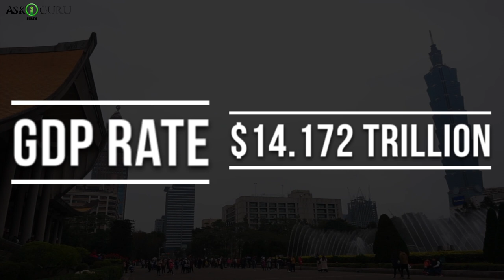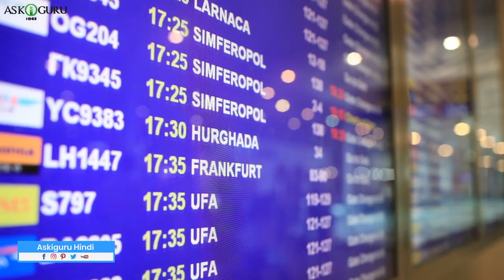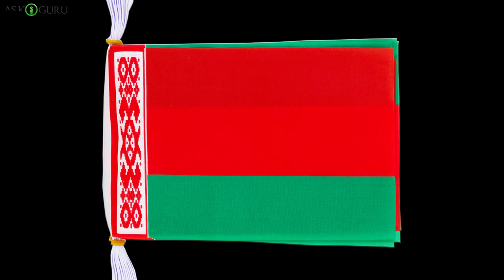चीन VS रशिया | RUSSIA VS CHINA COUNTRY COMPARISON 2019 | COMPARISON BETWEEN RUSSIA & CHINA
चीन VS रशिया | RUSSIA VS CHINA COUNTRY COMPARISON 2019 | COMPARISON BETWEEN RUSSIA & CHINA  - ASKIGURU

In this video, we have covered A Comparison Between Russia & China Country 2019